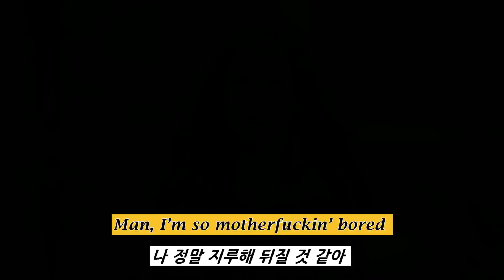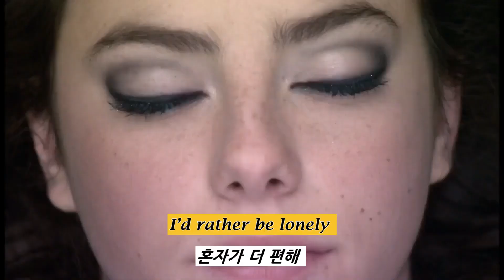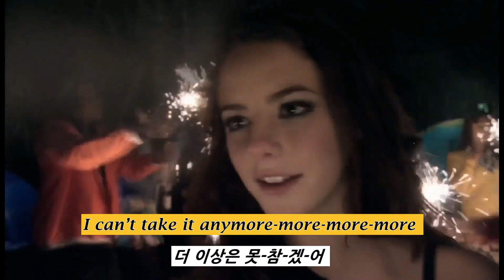역대급 중독성🌈: Torine - Bored (2021) [가사해석/번역/자막]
Torine 의 노래를 더 듣고 싶다면?

노르웨이 싱어송라이터, Torine입니다. 어릴 적부터 가수의 꿈을 키워나가며 다양한 공연에 참가하며 경험을 쌓아갔어요. 학교 졸업식에서 지역 합창단, 그리고 수백만 국민들이 보는 TV쇼 출연까지. 점점 공연의 크기는 발전했죠.

2016년, 많은 찬사를 받은 공연을 마친 후 세계적인 DJ Alan Walker에게 투어에 참여해 줄 수 있냐는 제안을 받았고, 그 때부터 Alan 노래의 콘서트 피처링을 맡으며 활발하게 활동했어요.

일렉트로 기타 비트에 매력적인 목소리를 보여주며 인기를 얻어가고 있습니다. 2000년대 Avril Lavigne의 향수를 불러 일으키고 있죠.

2019년 가을, Universal Music Norway과 계약하며 Dancing In My Sleep를 발표했어요.

Bored는 2월에 나온 곡으로, Torine 특유의 일렉트로 멜로디에 매료되는 곡이에요. 엄청난 하이라이트의 중독성에 빠져들어버리는 곡입니다.

개인적으로 근래 들었던 곡 중에서 제일 중독성이 강합니다. 한 번 들으면 못 빠져나올 수준 같아요 ㅎㅎ